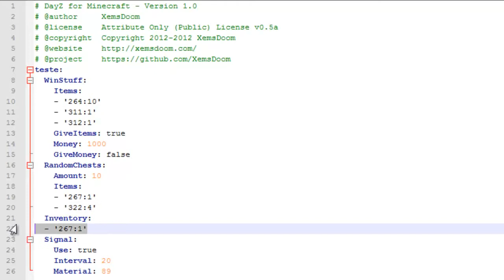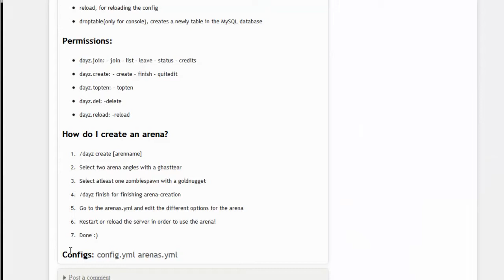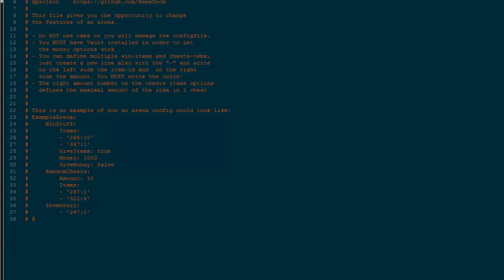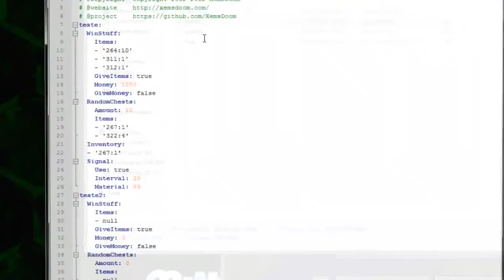[Tutorial]Evento DayZ Minecraft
►Contatos◄